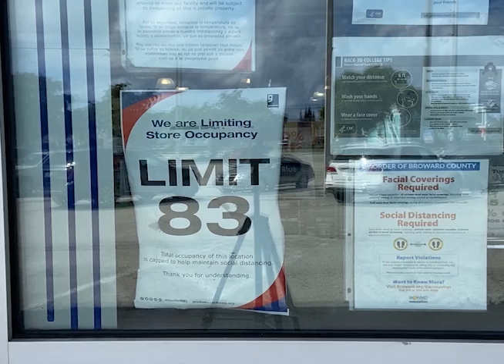Thrift stores minimize the risks of donated clothing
As Miami thrift stores reopen, shoppers worry about the risk that comes with buying donated merchandise. To keep business running smoothly, thrift stores have come up with new ways to operate.

American Thrift Store, located in Hollywood, segregates donated clothing, said Andrea Bianchi, the store’s human resource director.

“We had to rent trailers where we flow the merchandise instead of bringing it directly from a home that might have COVID,” she said. “We just put [the merchandise] in the trailer so that with time, the virus goes away.”